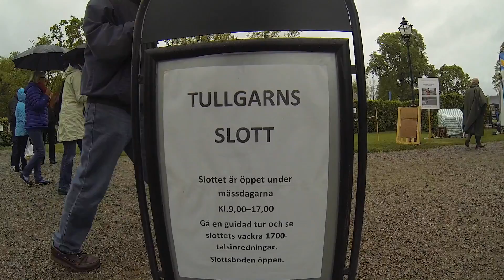Swedish Game Fair 2014 30/5 blandade klipp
Swedish Game Fair 2014 30 Maj blandade klipp, hela dagen regnade tyvärr bort annars hade det blivit MERA :)